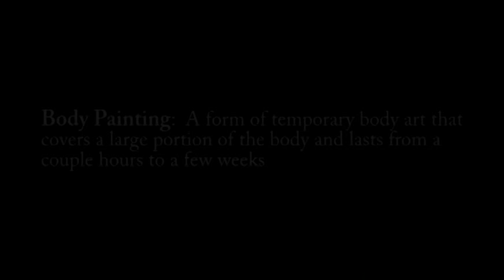Learn How To Becoming A Professional Hollywood Makeup Artist From Makeup Industry Expert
Makeup: Becoming a Professional Hollywood Makeup Artist
Learn from Makeup Industry Expert, Patty Bunch. Patti is the leading Makeup Artist working in Television and Film today.

This class is essential for anyone that aspires to be a makeup artist professionally or otherwise.  It is vital to understanding business, protocol, how to network, and how to create and seize opportunities.  Upon completing this course, you will understand how best to take your job as a makeup artist and transform it into a money earning career.

Industry Expert
Patty Bunch Makeup-Artist

As a two-time Emmy nominated make-up artist, Patty is in constant  demand by producers, directors and network executives.  She has been a contributing make-up expert  for such magazines as Allure, In-Style, TIME, Teen Vogue, and W.   Her personal clients include Hollywood stars’ Billy Crystal, Patricia  Heaton, Geena Davis, Megan Mulally, and Reba McIntire.  Patty has worked on over 50 television shows  with Desperate Housewives, Who’s the Boss, Mike and Molly, Designing  Women, Greek, $#*! My Dad Says, and, Will and Grace among her credits.

Also, Patty is a licensed esthetician and founder of APB  (Agency Patty Bunch), a highly regarded networking agency for professional  make-up artists.  She has served as a  Master Educator for MAC, Genie Beauty Products, and other top tier cosmetic  companies.   Patty has worked on many blockbuster  films and extensively with film celebrities such as Halle Berry and Jennifer Anniston.